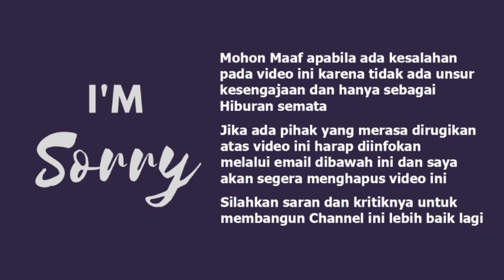ALTERNATIF ONGKOS KURANG ! BUS INI PUNYA TARIF RENDAH RP. 475.000 SAJA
Halobusmania.. siapa yang tidak kenal LBJ Transport. bus legend dari transport grup ini menawarkan tarif rendah dibanding PO lain yang rata-rata tarifnya mulai dari 500 rb hingga 785 rb. Teman2 cukup menyiapkan 475rb saja untuk bisa sampai kekampung halaman. untuk teman2 diwilayah jaksel tangerang selatan dan sekitarnya bisa pesan tiketnya di agen pondok pinang no. 30